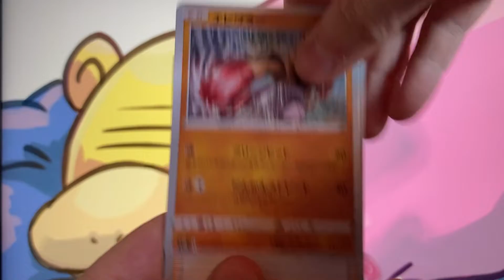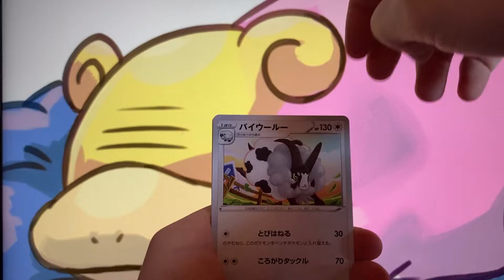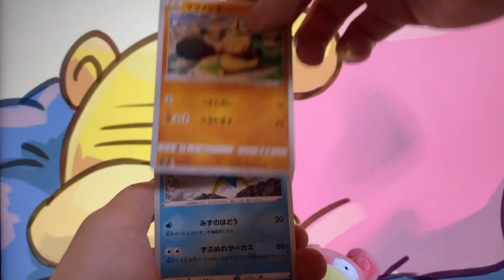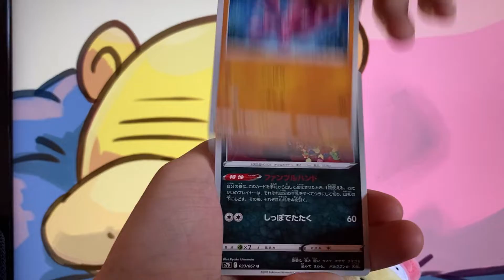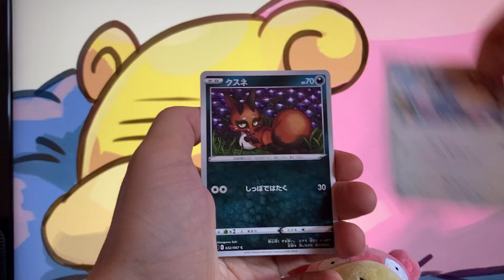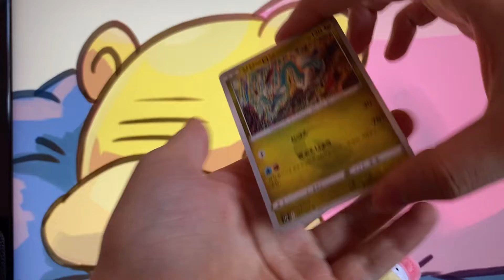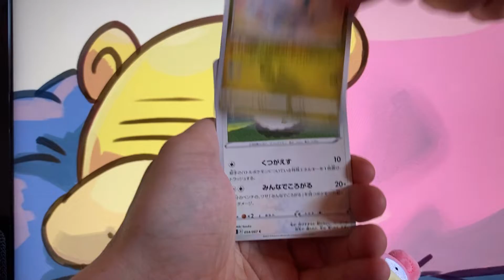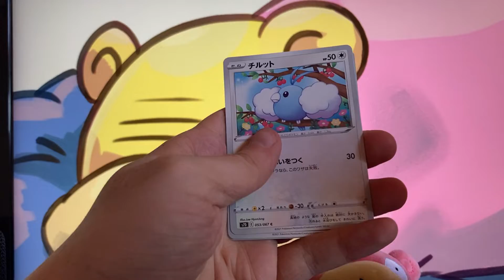Pokemon TCG - Towering Perfection Display opening JAPANESE #1 (摩天パーフェクト開封)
Low quality editing and low quality content as always, enjoy.
Got a few "new" boxes from Japan.

pokemon tcg cards box opening japanese towering perfection original display 摩天パーフェクト 開封